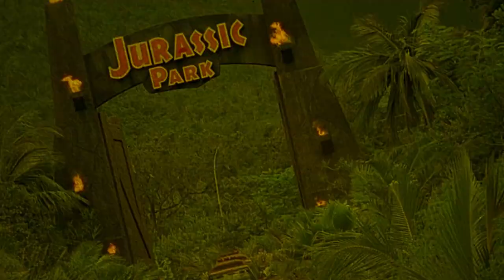The Last Warning | 1929 | Movie Review | Masters of Cinema #243 | Blu-Ray | Paul Leni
A producer decides to reopen a theater, that had been closed five years previously when one of the actors was murdered during a performance, by staging a production of the same play with the remaining members of the original cast.

or

Movie Review for The Last Warning